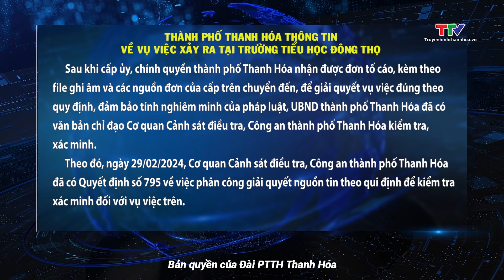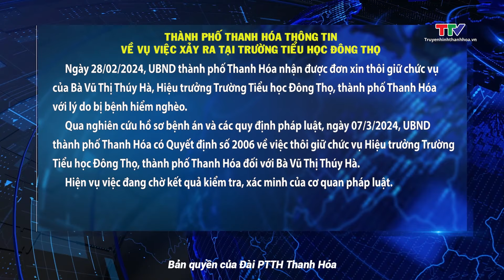Vụ việc Hiệu trưởng trường tiểu học Đông Thọ - TP Thanh Hoá ra văn bản giải quyết vụ việc| NSTH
Ngày 14/3, UBND thành phố Thanh Hoá đã ban hành văn bản thông tin giải quyết vụ việc xảy ra tại Trường Tiểu học Đông Thọ, thành phố Thanh Hoá liên quan đến đơn tố cáo Bà Vũ Thị Thúy Hà, Hiệu trưởng Trường Tiểu học Đông Thọ “ăn bớt” tiền ăn bán trú của học sinh nhà trường.
Qua nghiên cứu hồ sơ và các quy định pháp luật, ngày 07/3/2024, UBND thành phố Thanh Hóa có Quyết định số 2006 về việc thôi giữ chức vụ Hiệu trưởng Trường Tiểu học Đông Thọ, thành phố Thanh Hóa đối với Bà Vũ Thị Thúy Hà.
Hiện vụ việc đang chờ kết quả kiểm tra, xác minh của cơ quan pháp luật.